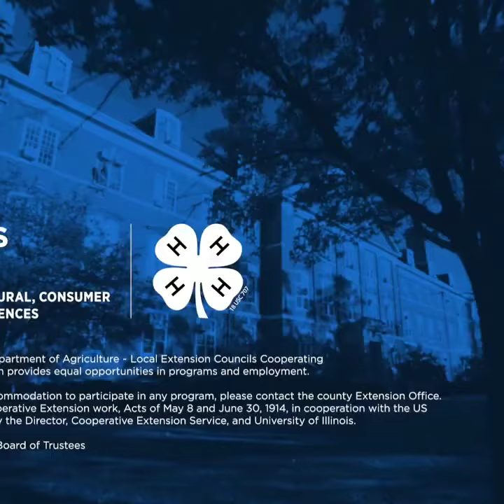How to Sew on a Button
Have you ever had a button fall off your garment? Then this video is for you! Learn how to sew your button back on.